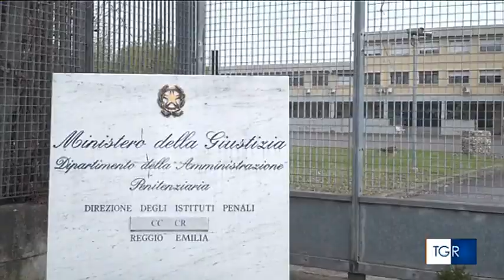GIOVANNI BATTISTA DURANTE intervista TGR RAI Emilia Romagna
INTERVISTA TGR RAI EMILIA ROMAGNA sui fatti di Reggio Emilia video agenti